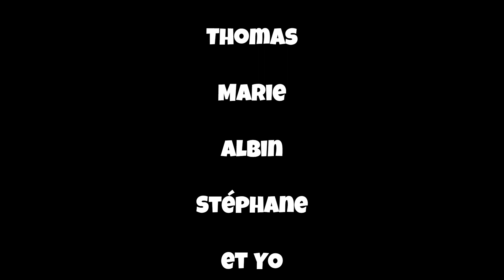Kayak Étretat Canoë Club Normand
Comme le dit la chanson, en dépit des vicissitudes de ce monde, parfois "Goddamn right, it's a beautiful day" !